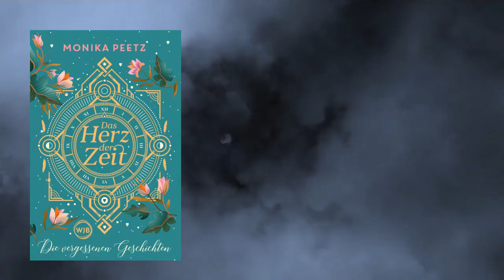Fantasy Neuerscheinungen Juni 2020 | Leseritter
Hallo, diesmal habe ich 7 Bücher für euch für den Juni herausgesucht. Was gefällt euch davon? Schreibts in die Kommentare!
(** Unbezahlte Werbung aufgrund von Namensnennung, Markennnennung, Bildmaterial und Verlinkung)

Die Bücher:*

Venturia (Band 2): Glanz und Bürde von: Regina Meißner

Wenn die Dunkelheit endet von: Constance Sayers

Das Herz der Zeit: Die vergessenen Geschichten (Lena und Dante, Band 3)
von: Monika Peetz

Die Magie der tausend Welten - Die Schöpferin: Roman (Tyen & Rielle, Band 4) von: Trudi Canavan

Schattenkämpfer: Das dritte Buch des Ahnen (Waffenschwestern, Band 3)
von: Mark Lawrence

Töchter der Freiheit von: Theresa Jeßberger

Das Buch der gelöschten Wörter - Zwischen den Seiten von: Mary E. Garner

Mein Wunschzettel*

*Alle Links dienen rein zu Informationszwecken! Euch entstehen KEINE Kosten und ich verdiene KEIN Geld damit!